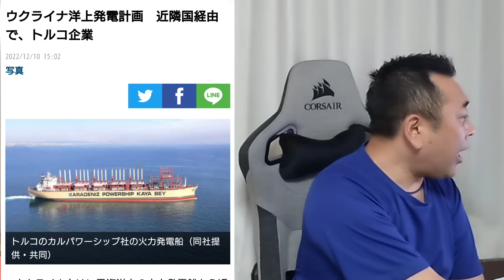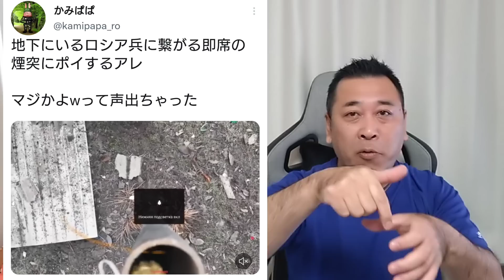同時３ヶ所で戦線動く。 ウクライナ戦況 後半はエルドアン劇場